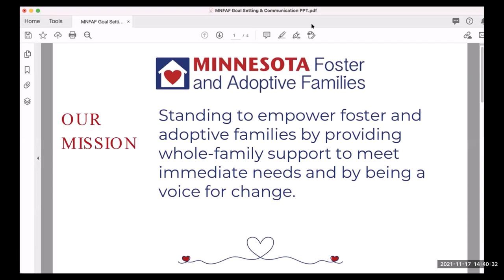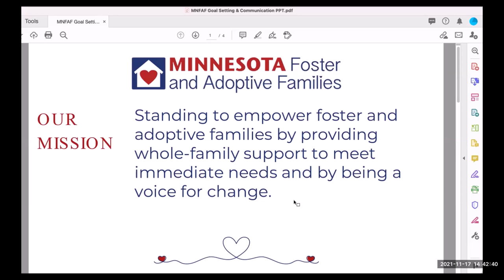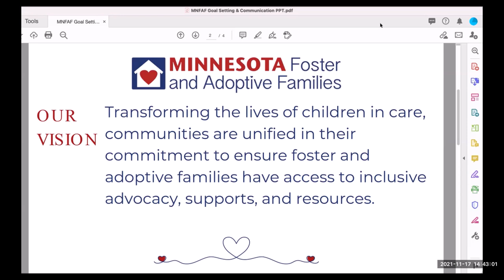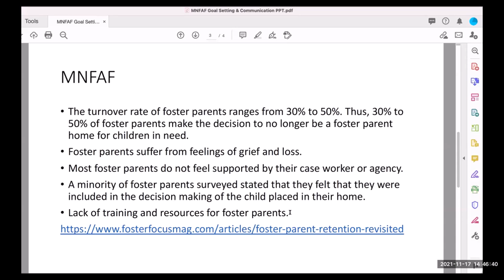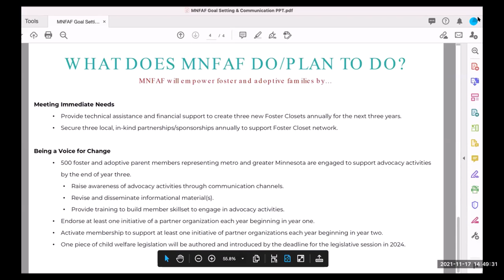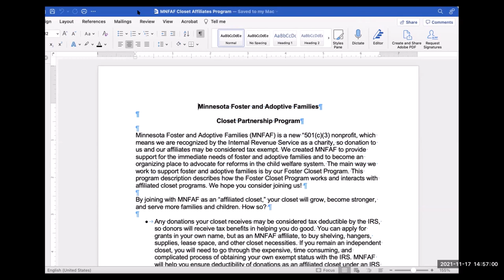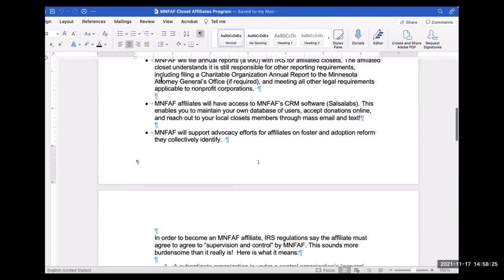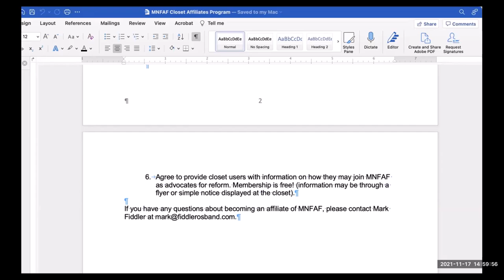Safe Passage for Children Free Webinar: Featuring Mark Fiddler and Alisha Sorenson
Minnesota Foster and Adoptive Families (MNFAF) is developing a statewide network of Foster Closets that will support immediate needs of foster children, and also serve as a rallying point for youth, foster, and adoptive parents who want to be a voice for change.

Mark Fiddler is an attorney and acting director of MNFAF and Alisha Sorenson is a board member and director of "Moving Mountains," a multi-county foster closet.

This webinar was free and everyone was invited to participate. This event was recorded on 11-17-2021.

Thank you for your time and your interest in our work!

We are a 501c3 nonprofit organization who is working to strengthen the Minnesota child protection and foster care system.